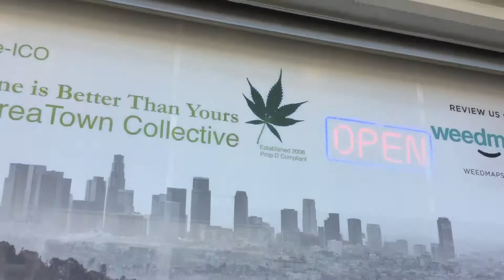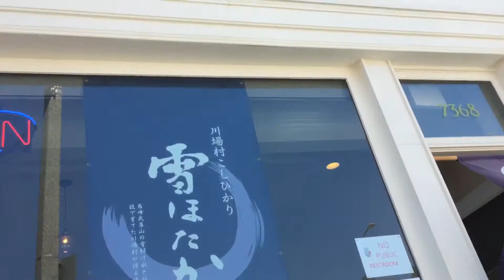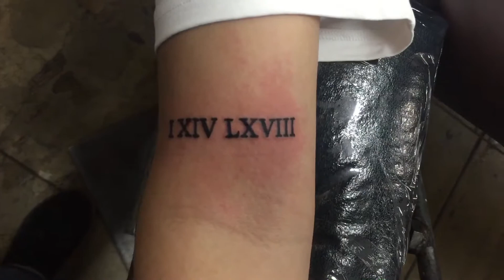Kawaba , Ferrari's , Tattoos and "BoostGod"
Picked up some rice balls at Kawaba , did a few roman numeral tattoos...then a little straight razor filler. Worked on painting some new tattoo flash. Lastly we get to see "BoostGOD" in a Nintendo Switch quick draw contest. Does he win , watch and find out.